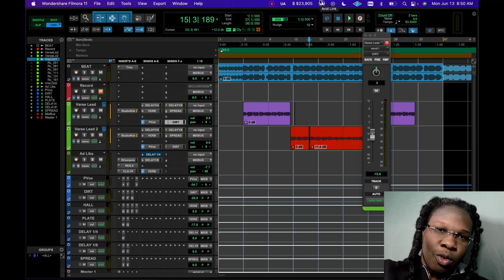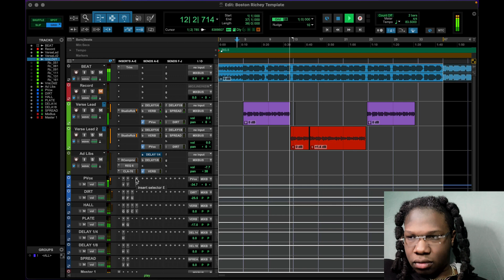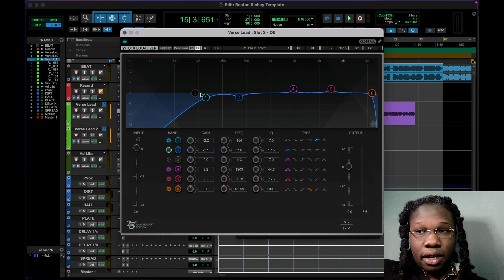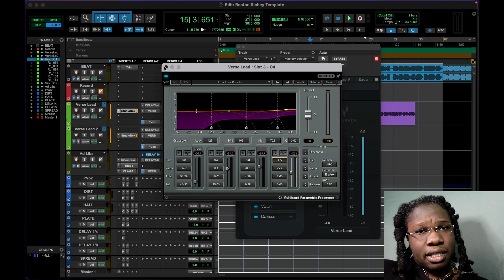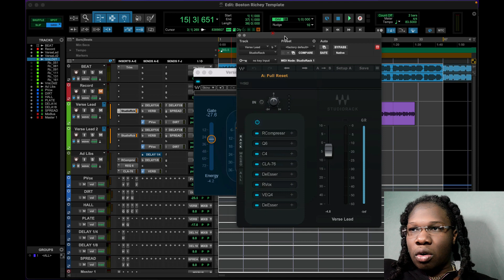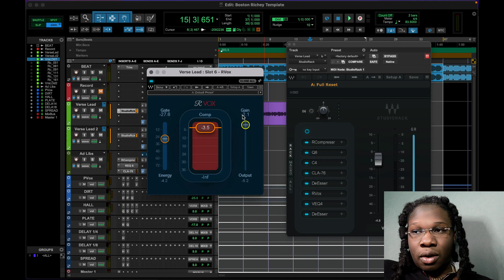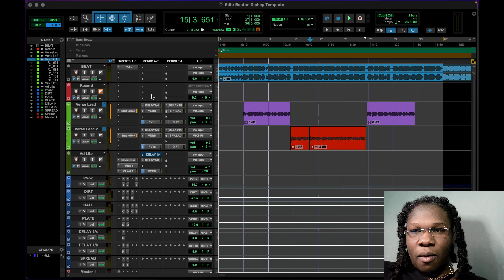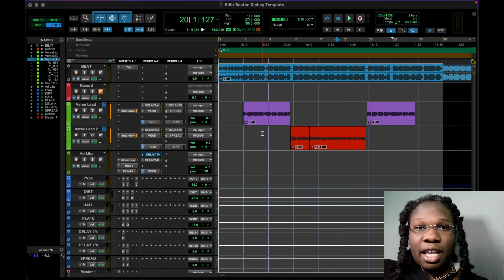RealBostonRichey "Keep Dissing 2" Vocal Tutorial | ProTools Vocal Mixing